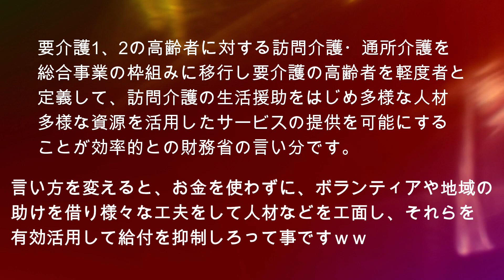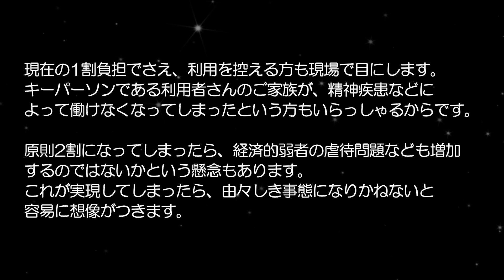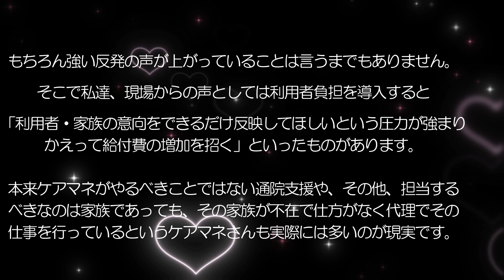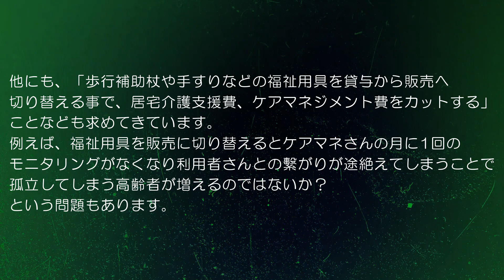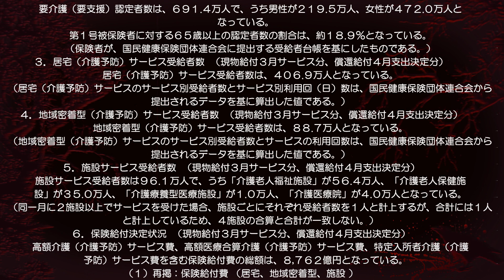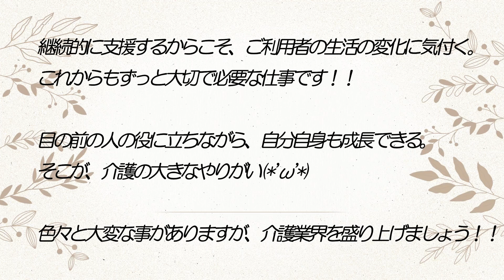【2024年介護保険制度改正】押さえておきたい重要論点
動画の内容は【2024年介護保険制度改正】に付いてです。
介護歴17年目、介護福祉士のハル吉です(#^^#)
現役の有無は問わず医療従事者・介護従事者・制度を知りたい
方ににむけて情報を発信していければと思いチャンネルを作成しました。
まだまだ動画編集も不馴れでお見苦しい点が多々あると
思いますが、少しでも介護制度について興味を持って頂ける
ような動画作成に努めたいと思っております。
最後まで、ご視聴頂ければ幸いです。
改めて宜しくお願いしますm(__)m